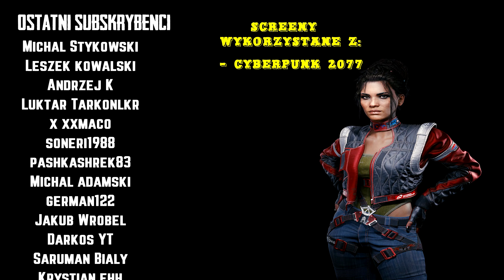#7 Odbijamy Laswell! | Call of Duty Modern Warfare 2 Gameplay 2k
Specyfikacje PC:

Komputer Lenovo!
Procesor: i7 6700K
Karta graficzna: Geforce GTX 1660 6 GB
Ram: 32 GB
Dysk SSD: 512 GB
Dysk HDD: 2 TB